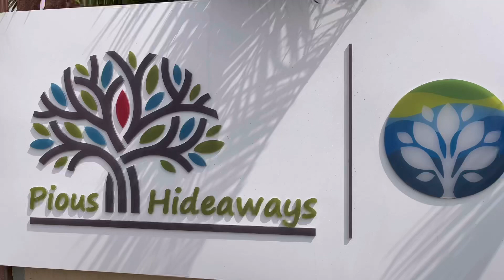ATS Pious Hideaways - Sector 150, Noida - Construction Updates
Ats Pious Hideaways is a Newly launched project that offers a chance to homebuyers to pick resident based on their need. It contains amazing designs of residents which changes your lifestyle. It is designed by ATS builder who has a leading name on offering housing projects. Our builder constructs apartments in unique designs for homebuyers. We provide 2 bhk and 3bhk flats with good amenities and wonderful layout.

Now Ats Pious Hideways has been launched phase 2 with the name of Pious Orchards.
In Pious Orchards you will get 3bhk & 5 BHK Flats.